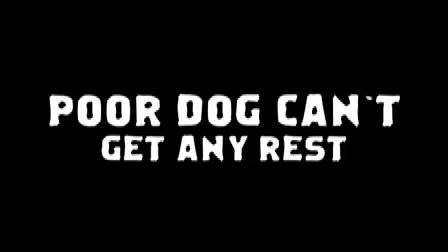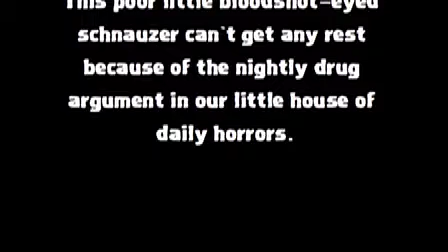Poor Little Dog Can't Get Any Rest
This poor little bloodshot-eyed schnauzer can't get any rest because of the nightly drug argument in our little house of daily horrors.